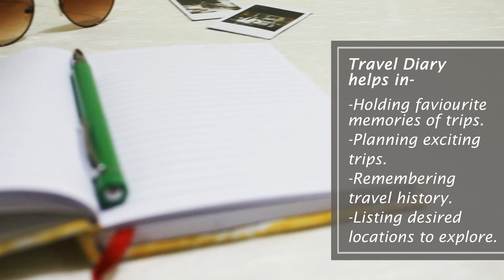Notebook: 'A Perfect Companion'. Gift your loved ones a Special Notebook on a special occasion. 🎁💝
Gift your loved ones a special Fabric Covered Notebook on a special occassion/ get yourself one. Different cover options available. 🎁💝

Notebook: A friend that has your back, be it any occassion.

Roles of a Notebook-
a. Work Diary
b. Cooking Diary
c. Gratitude Diary
d. Music Diary
e. Travel Diary

Price- 259/- plus delivery charges.
Delivery available pan India. 🇮🇳

See more products/ contact on-

If you like this video, kindly take a minute to-
b. Like
c. Comment
d. Buy a gift from us for your loved one/ get yourself one